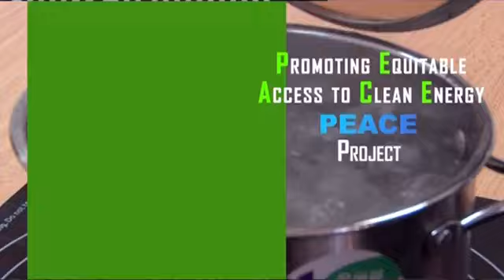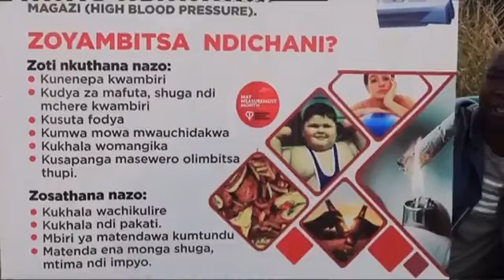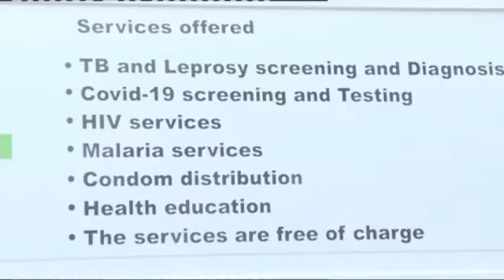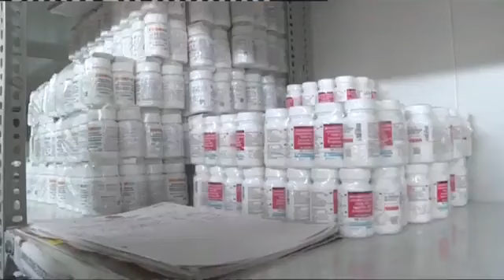Nkhani Masana alero | 5 November 2024